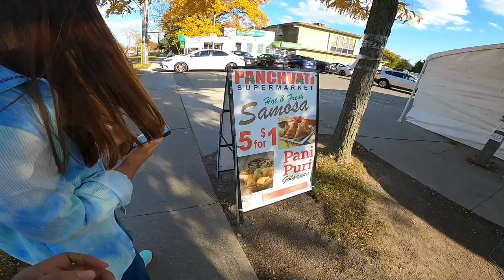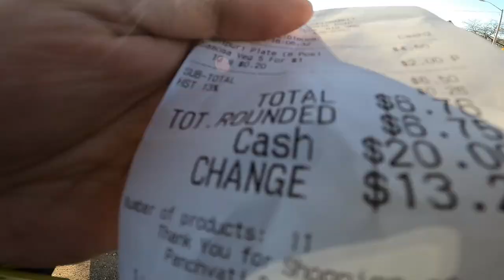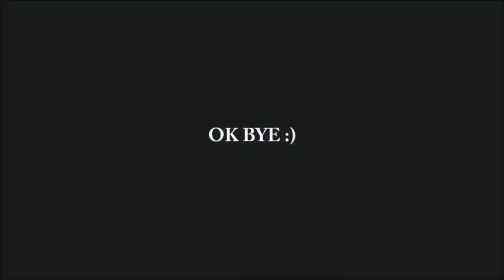TRYING INDIAN & CANADIAN FOOD UNDER 20$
TRYING INDIAN & CANADIAN FOOD UNDER 20$ | EXPLORING TORONTO

Make sure to show your support homies

Hey! I deliver with Uber and think you should try it too.